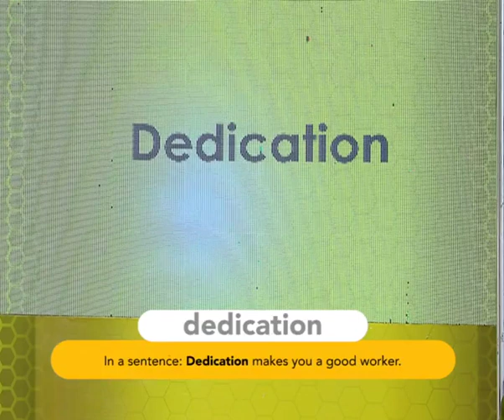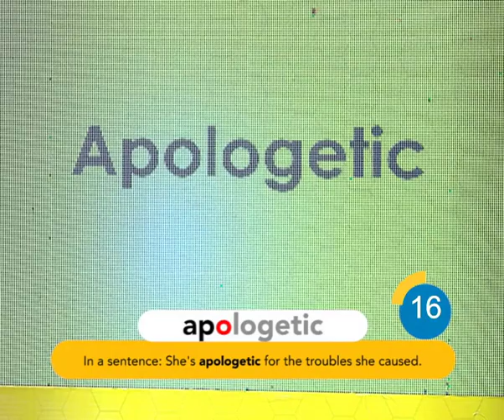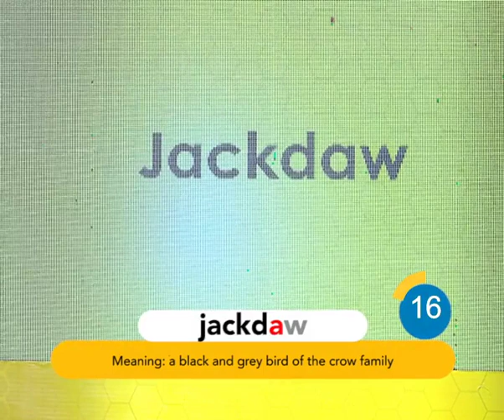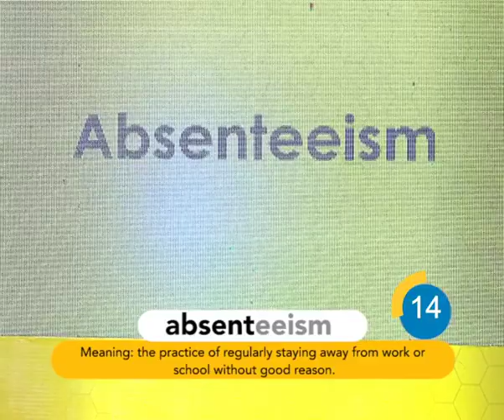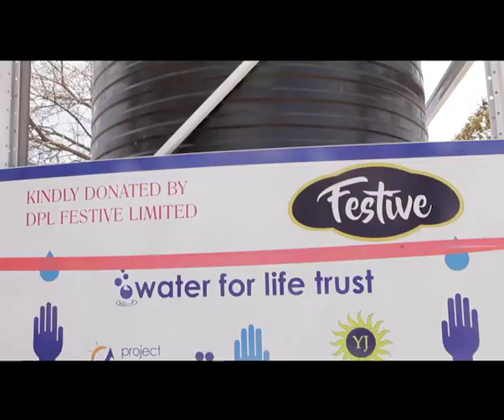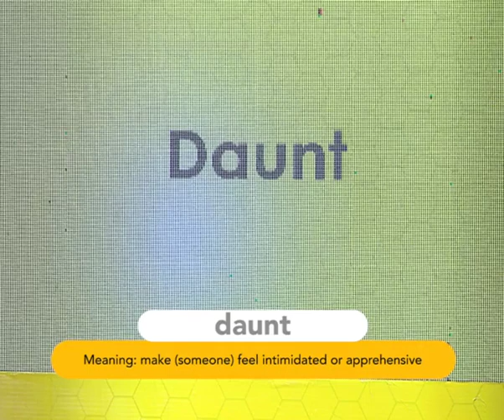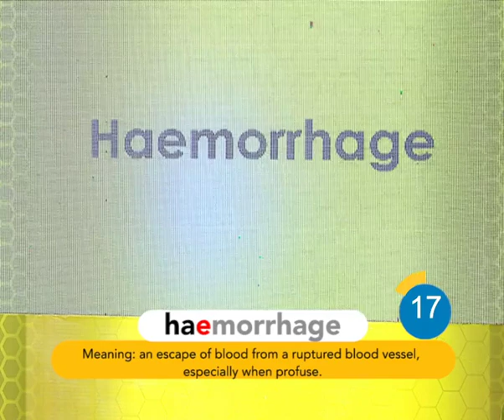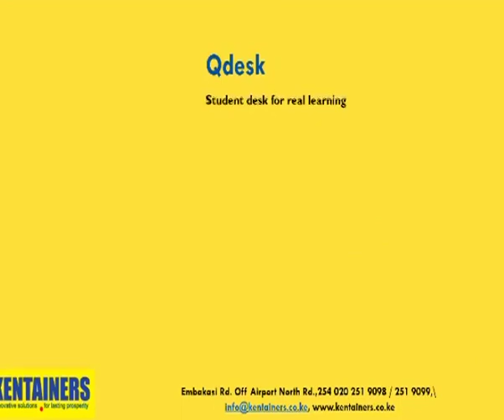2019 NATIONAL SPELLING BEE CHAMPIONSHIP AND TV SHOW - SEASON 2, EPISODE 4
The 2019 National Spelling Bee Championship and TV Show brought together 120 County Spelling Bee Champions representing 40 Counties. Each of the 40 Counties was represented by the TOP 3 Spellers.

The National Spelling Bee Championship and TV Show Premiered on 24th August, 2019 and will be airing every Saturday on KTN HOME from 10 -11am.

The below Schools participated in the above episode;
1. Stellamaris Academy - Kitui County.
2. Olives Primary School - Kisii County.
3. Three Shinning Star - Taita Taveta County.
4. Ravine Greenview Academy - Baringo County.
5. Kenrama School - Meru County.
6. Mumias Township - Kakamega County.
7. Christopher Kiamba - Makueni County.
8. Acacia Crest Academy - Kajiado County.
9. Goshen Rongo - Migori County.
10. Nyabondo Boys - Kisumu County.